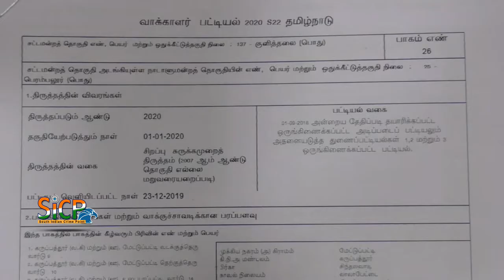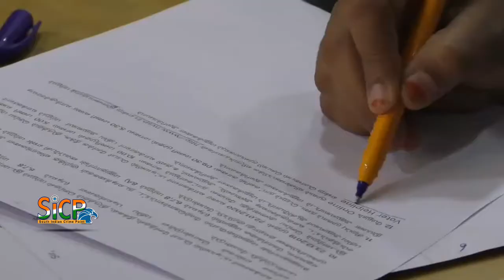8 Lakhs 63 Thousand 865 Voters in Karur district | T. Anbalagan, I.A.S. | Sicp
8 Lakhs 63 Thousand 865 Voters in Karur district | T. Anbalagan, I.A.S. | Sicp

வரும் 2020 ஆம் ஆண்டிற்கான வரைவு வாக்காளர் பட்டியலை அனைத்து கட்சியினர் முன்பு கரூர் மாவட்ட ஆட்சியர் அன்பழகன் வெளியிட்டார்.

கரூர் - கரூர் மாவட்டத்தில் அரவக்குறிச்சி கரூர் கிருஷ்ணராயபுரம் குளித்தலை உள்ளிட்ட 4 சட்டமன்ற தொகுதிகளிலும் ஆண் வாக்காளர்கள் 4 லட்சத்து 19 ஆயிரத்து 47 வாக்காளர்களும் 4 லட்சத்து 44 ஆயிரத்து 758 பெண் வாக்காளர்களும் இதர வாக்காளர்கள் 60 பேர் என மொத்தம் 8 லட்சத்து 63 ஆயிரத்து 865 வாக்காளர்கள் உள்ளனர். 608 வாக்குச்சாவடி அமைவிடங்கள் அமைக்கப்பட்டு அதில் 1031 வாக்குச்சாவடி மையங்கள் அமைக்கப்பட்டு உள்ளது 2020 ஆம் ஆண்டுக்கான  புகைப்படத்துடன் கூடிய வாக்காளர் பட்டியலை மாவட்ட ஆட்சியர் அலுவலகத்தில் வெளியிட்டு மாவட்ட ஆட்சியர் அன்பழகன் விளக்கம் அளித்துள்ளார். மேலும் இன்று முதல் ஜனவரி 22 ஆம் தேதி வரை ஒவ்வொரு வாக்குச்சாவடி மையத்திலும் இந்த வாக்காளர் வரைவு பட்டியல் பொதுமக்கள் பார்வைக்கு வைக்கப்படும் மேலும் வரும் ஜனவரி நான்கு மற்றும் ஐந்தாம் தேதிகளிலும் 11 மற்றும் 12 தேதிகளிலும் சிறப்பு முகாம்கள் அமைக்கப்பட்டு உள்ளது.

வாக்காளர்கள் தங்களது பெயர் வாக்காளர் பட்டியலில் உள்ளதா என்பதை சரி பார்த்து கொள்ளவும். 01_01_2020 ஆம்  தேதியில் 18 வயது பூர்த்தி அடைந்தவர்கள் வாக்குரிமை பெறுவதற்கான விண்ணப்பங்கள் அளிக்கவும் இந்த முகாமை பயன்படுத்திக் கொள்ளுமாறு பொதுமக்களுக்கு மாவட்ட ஆட்சியர் அன்பழகன் அறிவுறுத்தியுள்ளார்.

பேட்டி – அன்பழகன் -  கரூர் மாவட்ட ஆட்சியர்